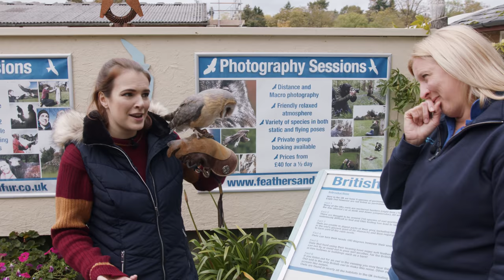Meeting, Feeding & Flying Owls | Care of Magical Creatures